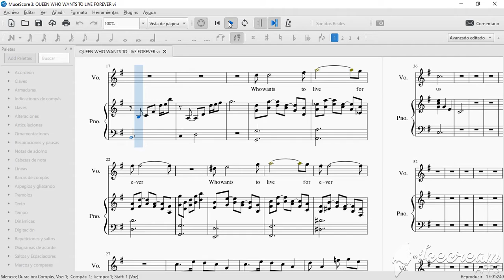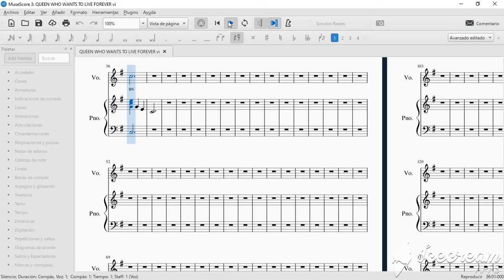Who Wants to Live Forever in E minor (Version 1) || composed/arranged by Kerman Martin